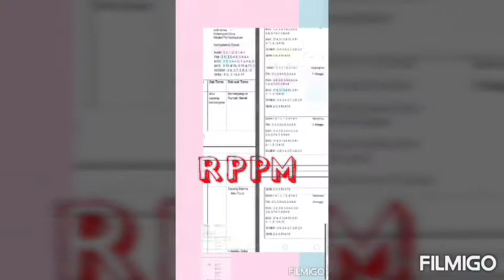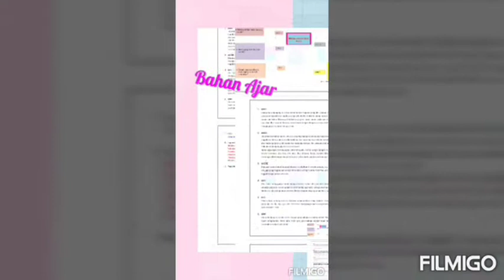Harmalinda video ukin @TK Regina Caeli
TK A1_Tema Keluargaku_Sub Tema Aku Sayang Keluargaku_Sub-sub Tema Berkunjung ke Rumah Nenek

PPG DalJab UHAMKA
Angkatan II 2019